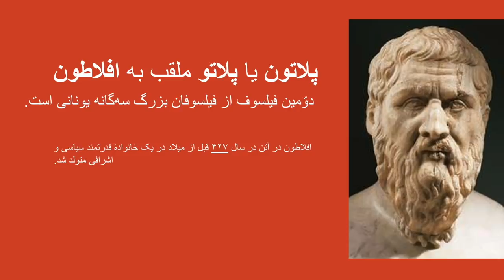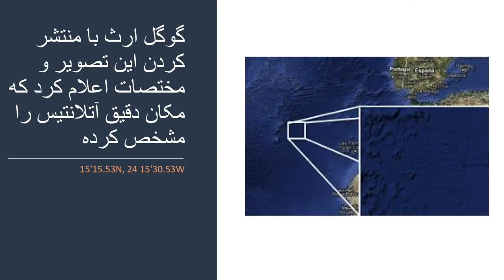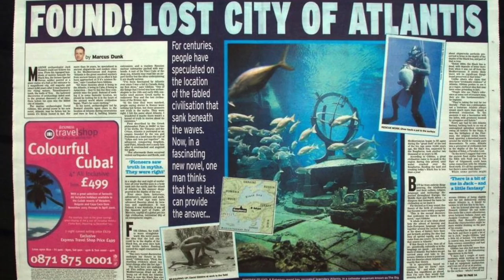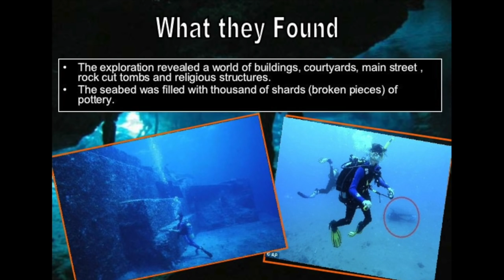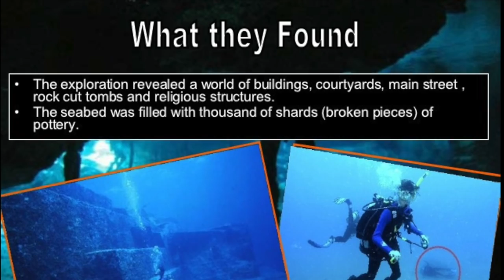آتلانتیس , بهشت گم شده و پیدا شدن قاره آتلانتیس در زیر مثلث برمودا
این ویدیو نگاهی کوتاه دارد به قاره گمشده آتلانتیس که افلاطون از آن یاد کرده است و هچنین خبرهایی که به تازگی مبنی بر پیدا شدن این قاره در زیر آبهای منطقه مثلث برمودا منتشر شده است